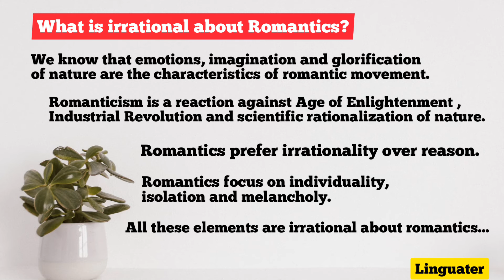What is irrational about Romantics || Interview Questions Lecturer English || Romantic Movement